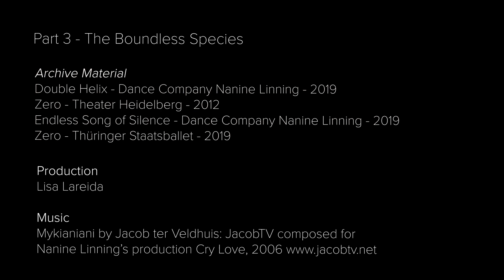Nanine Linning - a journey through her creative mind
Nanine Linning - Archive Series (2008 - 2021)
A journey in seven chapters through the creative mind of Nanine Linning in which she is sharing her personal vision on recurring themes in her body of work and insights into her creative processes. In this 20 minute long video the viewer will travel through many of her award winning, multi disciplinairy works in which she explores her dreams, her vivid poetic imagery as well as her physical explosive dance language and collaboration with her dancers. Recurring themes in her work are animalistic instincts, psychology and human behaviour, vulnerability, her desire to challenge gravity, philosophical question around life and death and her desire to discover immortality.

Part 1 - The Animalistic Creature
In this chapter Linning speaks about animalistic instincts within human behaviour, physical domination and manipulation. With excerpts of BACON by Dance Company Nanine Linning (2015), THE BLACK PAINTING created by Linning for Gauthier Dance (2015), SILVER created for Theater und Orchester Heidelberg (2015) and VOICE OVER for Theater Osnabrück (2010). Music by Michiel Jansen

Part 2 - The Unwritten Body
In this chapter Linning speaks about vulnerability. With excerpts of SILVER created for Theater und Orchester Heidelberg (2015), DOUBLE HELIX (2019), ENDLESS SONG OF SILENCE (2019) and BACON (2018) all created with her own Dance Company Nanine Linning.

Part 3 - The Boundless Species
Here Linning speaks about her dreams of being without gravity and how her training as diver influenced her in how she works with her dancers to create the sense of weightlessness. With excerpts of DOUBLE HELIX (2019) and ENDLESS SONG OF SILENCE (2019), ZERO for Theater und Orchester Heidelberg (2012) as well as ZERO danced by Staatsballett Thüringen (2019). Music by Jacob ter Veldhuis

Part 4 - The Hidden Figure
In this chapter Linning speaks about anonimity and the physical power of the body to express without identity of the face. With excerpts of DOUBLE HELIX created for her own Dance Company Nanine Linning (2019), THE BLACK PAINTING created by Linning for Gauthier Dance (2015), SILVER (2015) and ZERO (2014) created for Theater und Orchester Heidelberg, REVOLT created for Stuttgart Ballet (2019) and VOICE OVER for Theater Osnabrück.

Part 5 - The Eternal Being
Linning speaks about life and death and her research on eternal life. With excerpts of DOUBLE HELIX (2019) and BACON (2018) created for her own Dance Company Nanine Linning, HIERONYMUS B. (2015) and DUSK (2017) created for Theater und Orchester Heidelberg and TEARS OF PETER, created for Netherlands Chamber Choir (2020).

Part 6 - The Invisible Other
In this chapter she speaks about human behaviour, the fear and curiosity of the other, the mystery of shadow’s and hidden spaces, our inner worlds.  With excerpts of SILVER (2015) and KHÔRA (2016) created for Theater und Orchester Heidelberg, ENDLESS SONG OF SILENCE created with her own Dance Company Nanine Linning (2019) and REVOLT created for Stuttgart Ballet (2019). Music by Michiel Jansen

Part 7 - The Morphing Body
In this chapter Linning speaks about her need for rituals and cycles and through transformation become someone else. With excerpts of ENDLESS SONG OF SILENCE created with her own Dance Company Nanine Linning (2019), DUSK created for Theater und Orchester Heidelberg (2017) and VOICE OVER for Theater Osnabrück (2010).

Video editing Lisa Lareida

Thank you to the many wonderful artists with whom I had the chance to collaborate, both on and off stage. A special thank you for my long time collaborators among others Peggy Olislaegers, Thomas Guggi, Bart Hess, Iris van Herpen, Juliane Noß, Irina Shaposhnikova, Erik Spruijt, Silva Safkova, Kyle Patrick, Jacob ter Veldhuis, Michiel Jansen, And thank you to Dachverband Tanz Deutschland for your generous support.

Gefördert durch die Beauftragte der Bundesregierung für Kultur und Medien im Programm NEUSTART KULTUR, Hilfsprogramm DIS-TANZEN des Dachverband Tanz Deutschland.